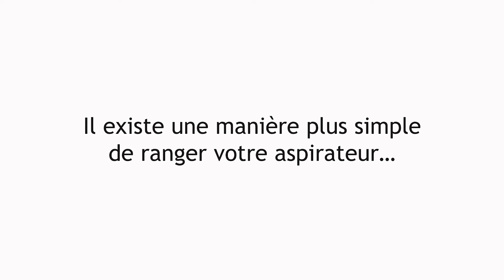Aspirateur | Hoover - H-FREE 500 HYDRO PLUS - Les Fake Tutos Ménagers | 40s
L'aspirateur balai H-FREE 500 HYDRO PLUS ne mesure que 69 cm de haut en mode compact, pratique pour le ranger facilement partout !